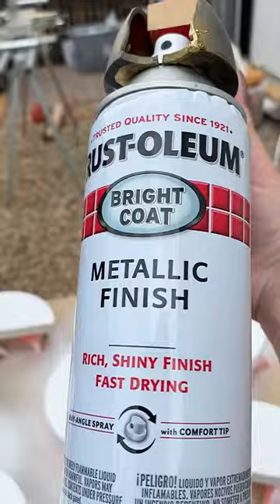DIY Cabinet Transformation 🤯 Look how it turned out!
DIY Cabinet Makeover 🤯 Look how it turned out! Check out this fun cabinet remodel that I did! If you're wanting to refresh your cabinets, it doesn't need to break the bank! You can take a few simple elements and add them to your cabinets to create a whole new vibe in your living room!

I'm Lisa! Your real estate BBF helping you buy, renovate, & decorate your first investment property!